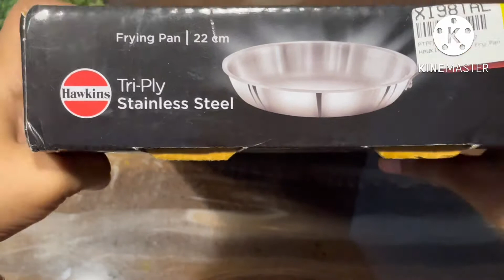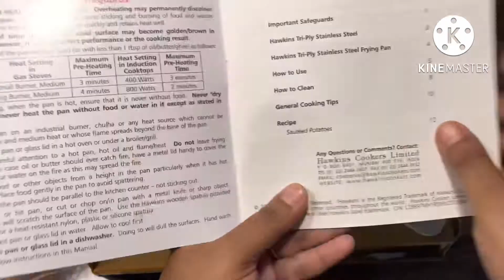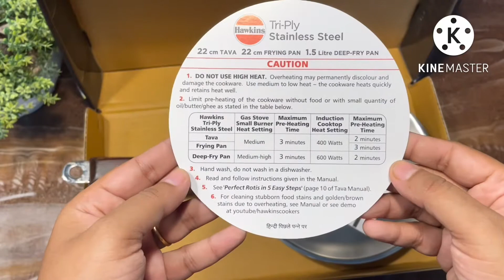Hawkins triply frying pan 22cm/best Ss cookware /made in India cookware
Flipkart big billon sale 2023/Hawkins triply frying pan 22cm/best Ss cookware